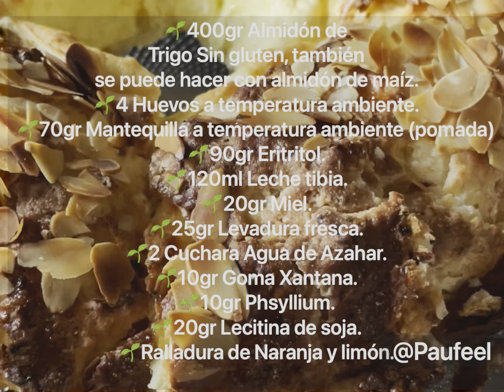EL MEJOR ROSCÓN DE REYES SIN GLUTEN Y SIN AZÚCAR!!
Os va a encantar! Lo primero tengo que decir que esta receta está sacada de @celiciusglutenfree lo único que Yo lo he hecho con eritritol en vez de con azúcar.

🌿Ingredientes:

🌱400gr Almidón de Trigo Sin gluten, también se puede hacer con almidón de maíz.
🌱70gr Mantequilla a temperatura ambiente (pomada)
🌱90gr Eritritol.
🌱120ml Leche tibia.
🌱20gr Miel.
🌱25gr Levadura fresca.
🌱2 Cuchara Agua de Azahar.
🌱10gr Goma Xantana.
🌱10gr Phsyllium.
🌱20gr Lecitina de soja.
🌱Ralladura de Naranja y limón.

🥣Elaboración:

👉Lo primero tenemos que mezclar el eritritol junto con las ralladuras y reservamos.

👉Ahora hay que batir los huevos hasta que doblen su volumen, esto hará que sea más esponjoso.

👉A continuación le ponemos mitad del almidón, junto con el agua de azahar, la miel y la leche que esté templada.

👉Mezclamos bien.

👉Añadimos el resto del almidón, la lecitina, la goma xantana, el phsyllium , la levadura y la mezcla de eritritol con las ralladuras.

👉Aquí tendrás ya que usar las manos para amasarlo, también lo puedes hacer en una amasadora o thermomix, tendrás que amasar durante 5/6 minutos, la masa se queda pegajosa así que ayúdate de una espátula para quitarte los restos.

👉Por último le ponemos la mantequilla, tiene que estar a temperatura ambiente, esta le dará brillo. Amasamos y dejamos reposar 15 minutos.

👉Lo pasamos a una fuente donde lo vamos a hornear, nos mojamos las manso de aceite y le vamos dando forma según veis en el video.

👉Utiliza un molde o algo apto para horno para ponerle en el círculo para que no se cierre.

❗️Anota para levar: Según mi amiga enciende el horno a 50 grados, cuando llegue a la temperatura lo apagas y metes el roscón, en unos 30/40 minutos estará listo.

👉Pintamos el roscón con huevo batido, lo decoramos con eritritol humedecido en agua y almendra laminada.

⏰Lo llevamos al horno a 180 grados durante 20/25/30 minutos depende de cada horno, Yo lo tuve 30 minutos.

🤤El resultado es espectacular!! Os va a encantar.

🥰Millones de gracias por la paciencia en publicar la receta y que tengáis un fantástico sábado!!